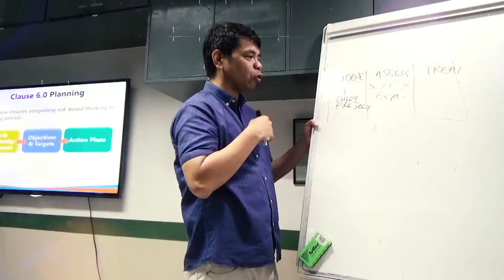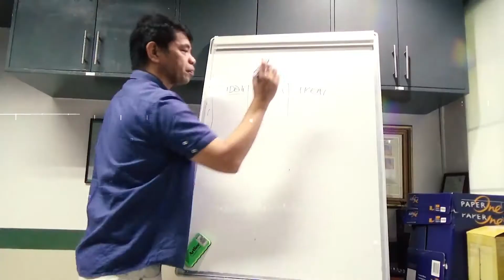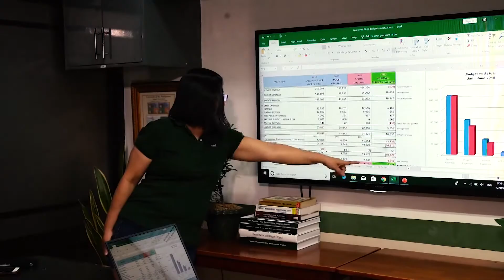AMH Marketing Video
AMH Philippines, Inc. Engineers and Consultants